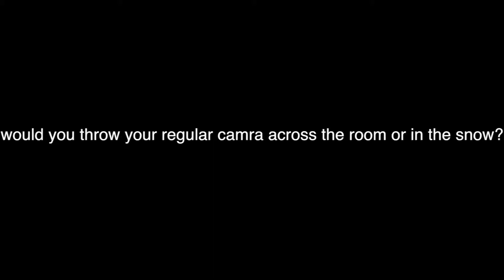Project 3 (go pro)